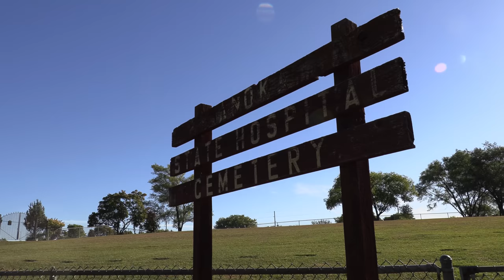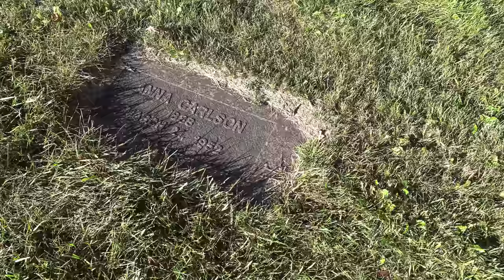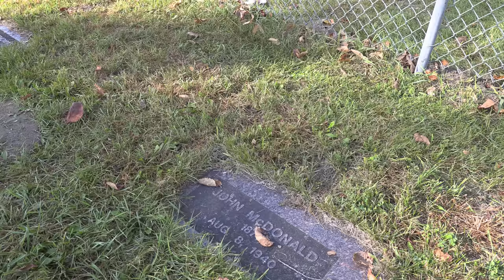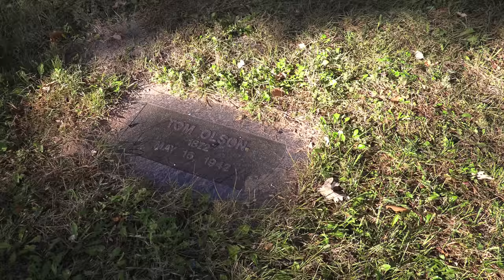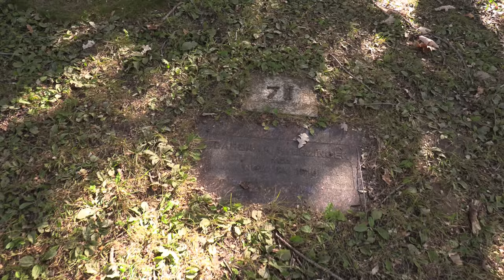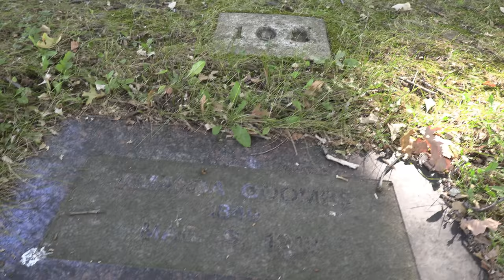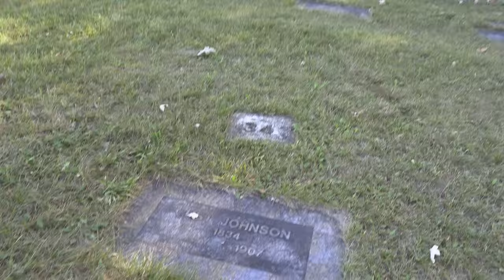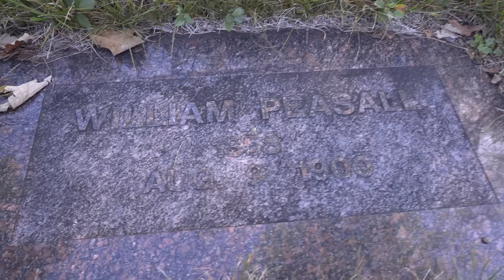🎃 "LUNATICS" DIED DOWN THERE - The Anoka State Hospital.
THIS STORY:

Prior to the late 1800's, there was very little treatment for mental illness. State facilities like this were little more than dumping grounds for those that did not properly fit into society. They were actually more akin to prisons. Anoka State Hospital, which opened it's doors in 1900, was infamous for poor treatment of their "inmates". Lobotomies and electric shock treatments were common procedures, with many other inhumane practices as well.

Suicides and escapes were common.

A.S.H. has been rumored to be haunted by the ghosts of those who died here. Reports say that at this location there are phantom footsteps, noises, laughter, whispers and cold spots, in both the tunnels and abandoned buildings.

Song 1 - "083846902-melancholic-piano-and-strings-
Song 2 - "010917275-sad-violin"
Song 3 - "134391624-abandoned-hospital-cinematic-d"